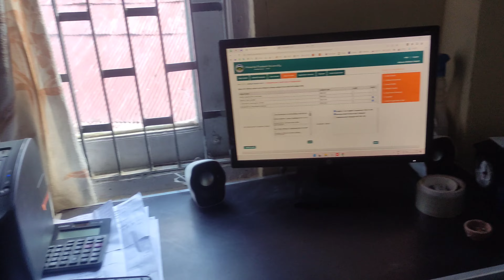Going College after vacations ll Meeting my friend after long time ll Bike ko ky hua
hey guys
Thankyou for watching...
Do follow me on. Instagram